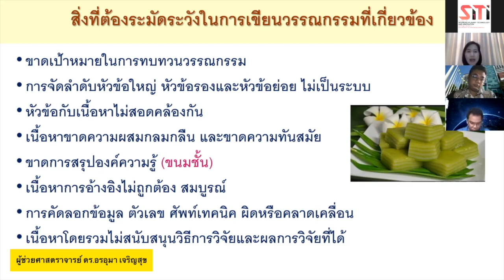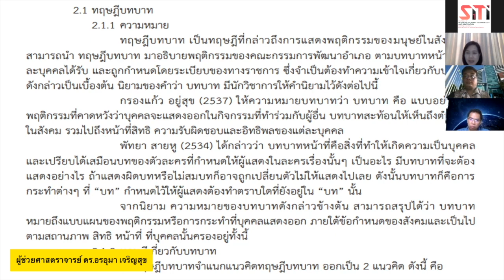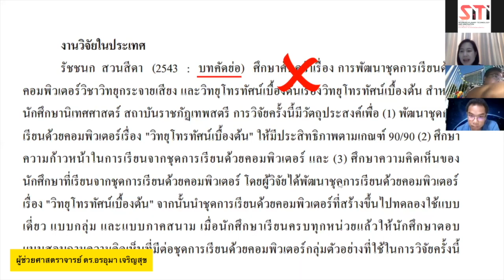สิ่งที่ต้องระมัดระวังในการเขียนวรรณกรรมที่เกี่ยวข้อง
หัวข้อ หลักการประเมินคุณภาพงานวิจัย
บรรยาย โดย ผู้ช่วยศาสตราจารย์ ดร.อรอุมา เจริญสุข
M.Ed. : Innovations in Learning and Teaching
ปริญญาโท หลักสูตร ศึกษาศาสตร์มหาบัณฑิต
สาขาวิชานวัตกรรมการเรียนรู้และการสอน
มหาวิทยาลัยศรีปทุม หัวข้อ
บรรยาย โดย
ค้นพบชีวิตที่มีคุณค่า ในยูทูปช่องมาครับแม่
✪ ▇ เป็นเพื่อนกับบอมใน LINE ได้ที่